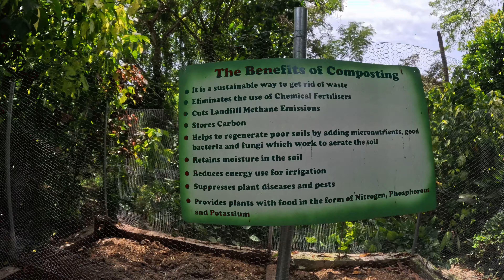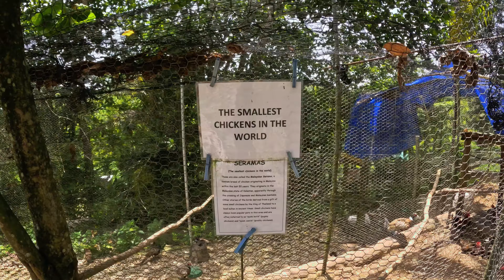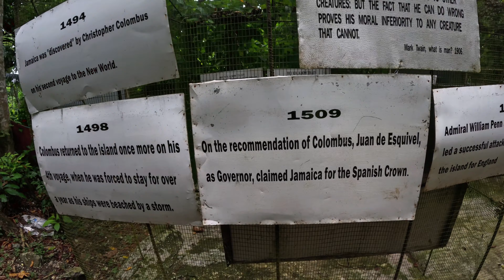The diversity of this Jamaican animal farm!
This animal farm Isa nature reserve site in a beautiful rainforest valley which serves as a natural haven for a wide variety of local flora and fauna.

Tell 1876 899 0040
UGO I GO